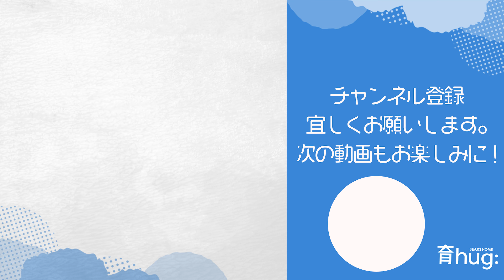【平屋ルームツアー】シンプルな22帖LDK 子ども部屋と合わせると36帖に変身【延床34坪／福岡県大野城市】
◆『シアーズホーム』公式アカウントです。
2021年4月にグランドオープンした新ブランド「感性品質の家 育hug」の詳細はこちら

感性品質の家 育hugのお得なキャンペーン

■シンプル＆ホテルライクな平屋のルームツアー

お客様の夢をかなえ、心から満足していただく。そのためには私たちに何ができるだろうかを問いかけながら、シアーズホームの家づくりは始まります。

家づくりとは人間がやるものです。お客様の声に耳を傾け、家をつくる私たちが本当に住みたい家かどうか、常に品質を極める努力を続けているのも、お客様の喜ぶ顔が私たちの満足だからです。

どんなに小さな声に対しても、まっすぐに向き合い、必要とあればすぐに改善する。シアーズホームの家はお客様とともにつくりあげた住まいです。

シアーズホームが建てる注文住宅は、高い断熱・遮熱性能で、一年中、暮らしやすい室内環境を実現します。そして、耐震性能にも優れた安心の丈夫な家。国が定める省エネ基準もクリアする、快適・安心・省エネ・エコ仕様の注文住宅です。

令和元年度のシアーズホームグループ全体建築棟数は、毎年増加しており、これまでに積み重ねた施工実績は6000棟以上（2021年2月現在）。また、注文住宅系ビルダー着工棟数ランキング では九州圏内で第3位（全国では第22位）に選ばれています。